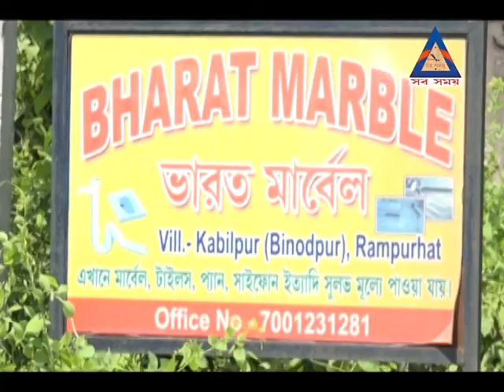রঘুনাথগঞ্জে 'দিদিকে বলো' কর্মসূচিতে এনআরসি নিয়ে সরব জাকির